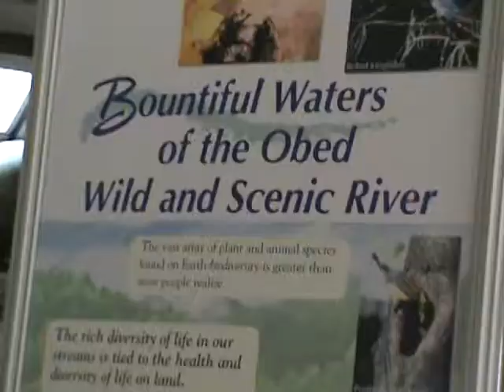Primitive Bow Making 1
Primitive bow making class offered at the Obed Park Service office in Wartburg Tennessee. The host was Mr. Travis Gosnell.

Because when an emergency happens you need to know how to
Snare - Trap - Survive

All video produced by: PowerSurge Media
Affordable website hosting, custom sites, graphics, logos and more.